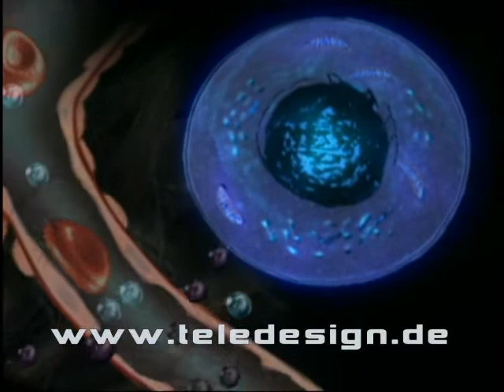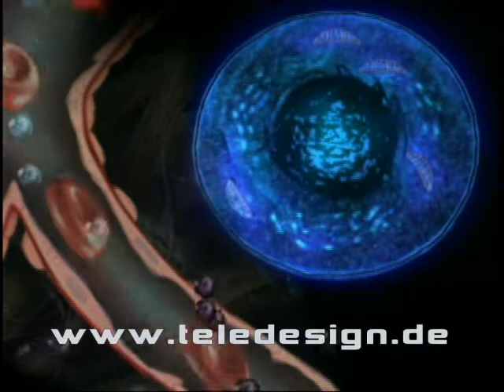HBD 022 Vitamin E - SDPAL / HBD 022 Vitamin E - SDPAL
Kategory A -Liegt zur Lizenzierung ohne Wasserzeichen in folgendem Format vor: 720x576.

English description on demand